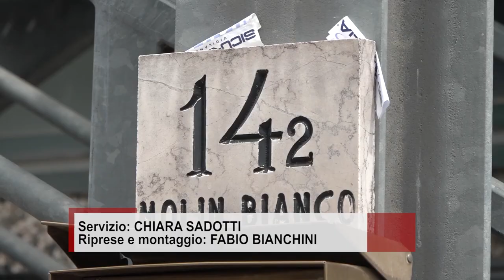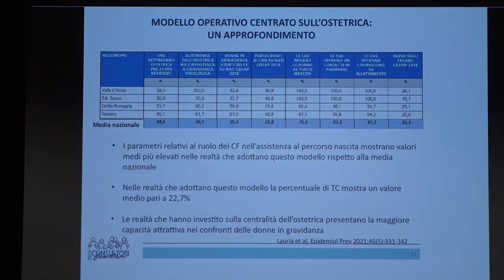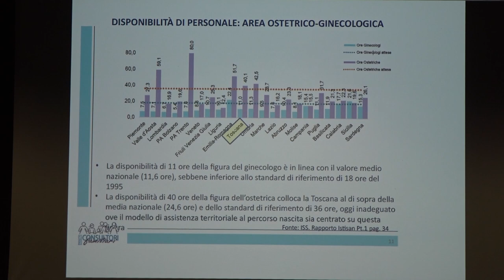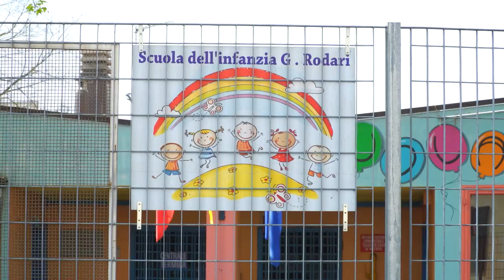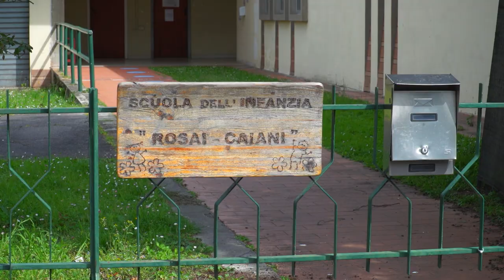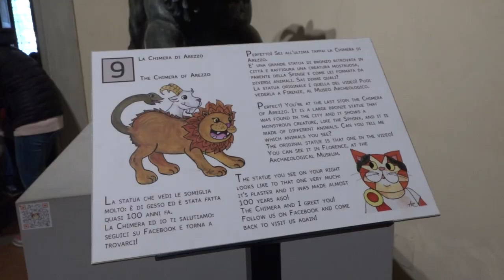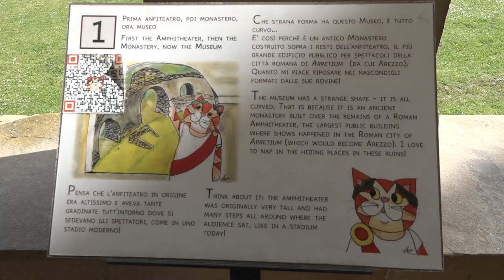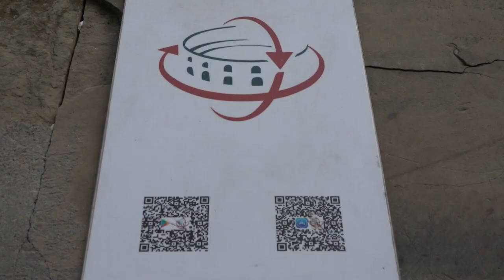Cronaca Aretina del 12/04/2023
SOMMARIO

Scia di furti in aziende orafe aretine, pareti abbattute per mettere a segno i colpi

Maxi incidente in A1 tra Arezzo e Valdarno: 4 feriti e traffico in tilt

Festa della Polizia, un anno al servizio dei cittadini: dalla baby gang alla lotta alla droga. I dati per il 171° anniversario

Disagio giovanile, domani il consiglio comunale aperto ad Arezzo

Elezioni amministrative in provincia di Arezzo, spuntano i primi nomi

Un museo alla portata dei bambini con il gatto Gaio al Mecenate

Arezzo-Pianese, in palio c'è la serie C. Già 1.400 i tagliandi venduti